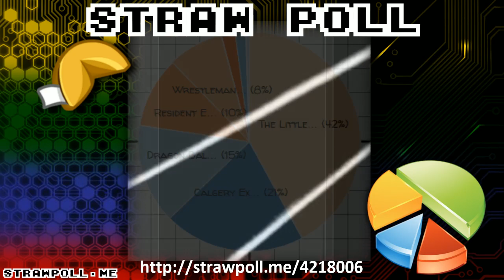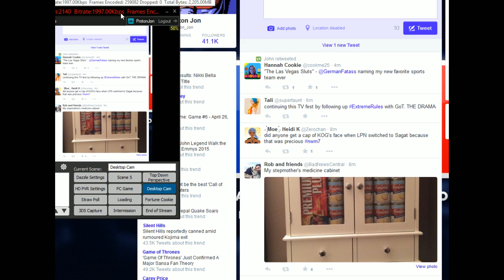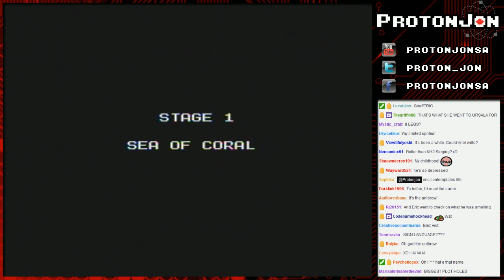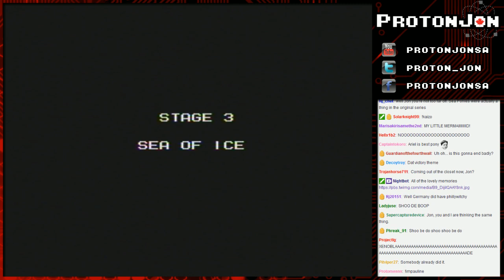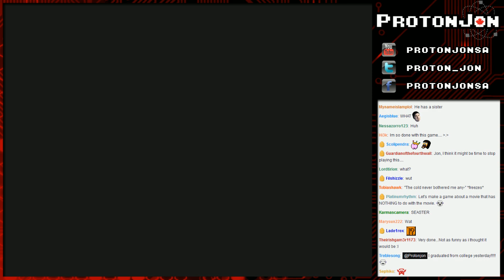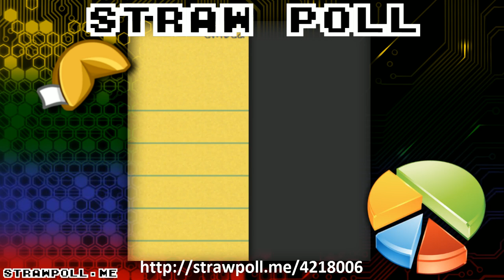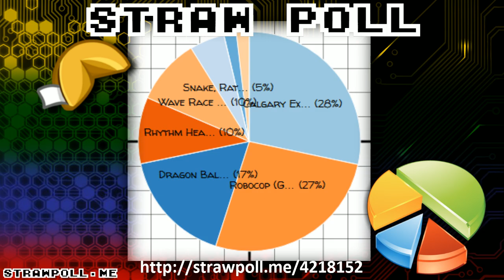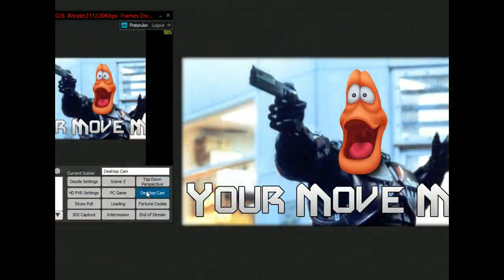Fortune Cookie: Barbie's Banned Edition Part 3/7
With Barbie arrested for cookie crimes, Jon tries to have a normal stream... for once.

Game(s):
00:00 - NES Remix 2 (Wii U)
24:26 - The Little Mermaid (NES)